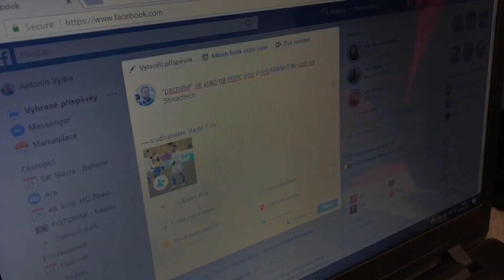SE ŠÁRKOU NA FOTBAL: FK Teplice - FC Baník Ostrava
Ahoj! Tady je další díl vlogu SE ŠÁRKOU NA FOTBAL. Tentokrát jsem vyrazila do Teplic na zápas proti Baníku, kde mě nejvíce zajímal záložník Baníku a exzáložník Teplic Martin Fillo.